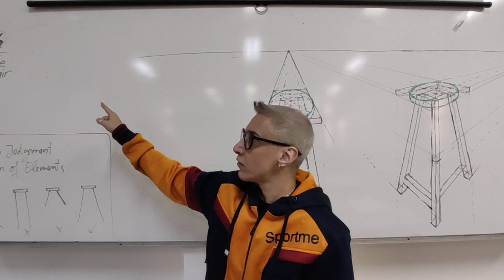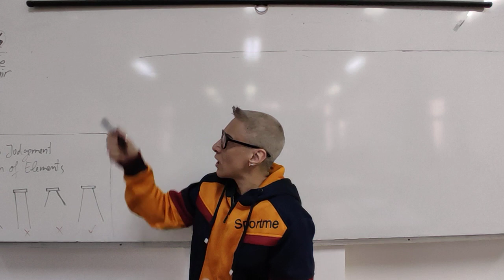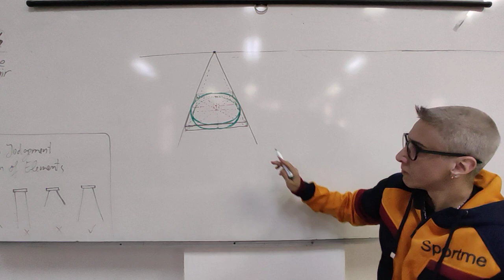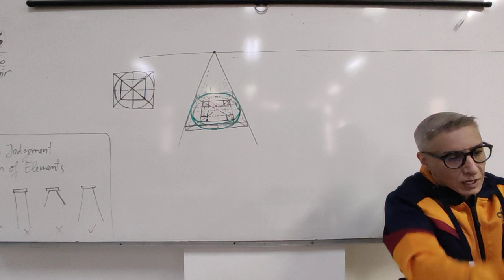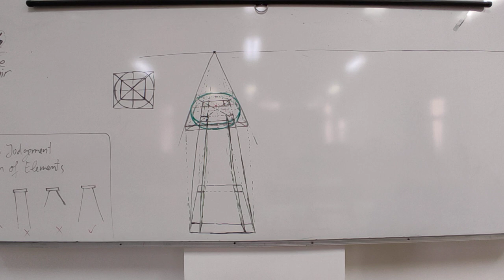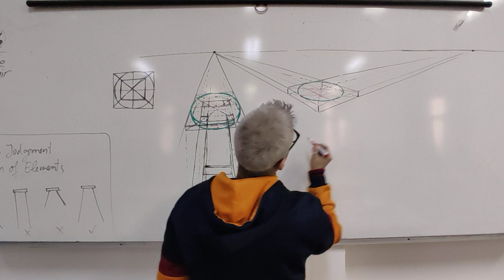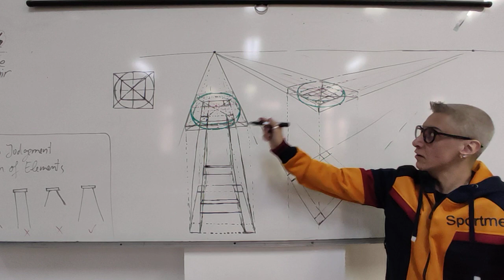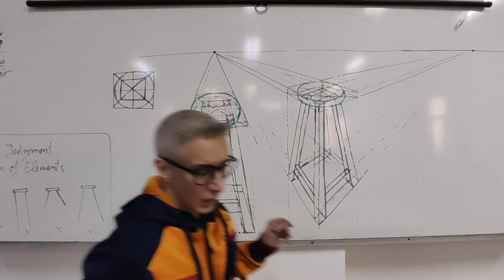Circles in Perspective, Sketching Circular Chair in 1-pp and 2-pp, Proportion Judgement